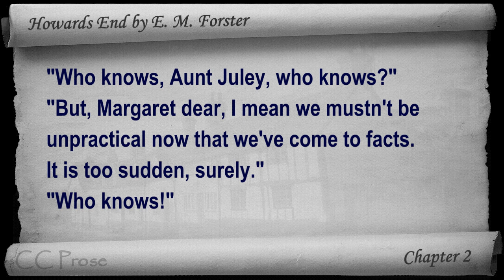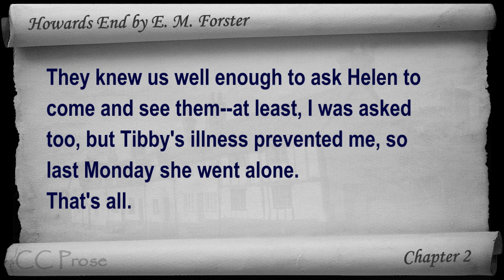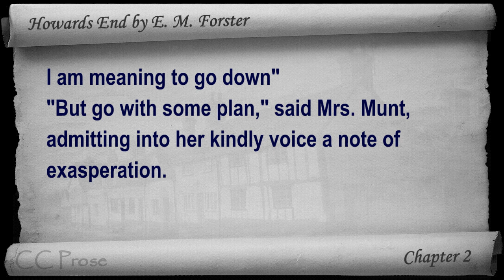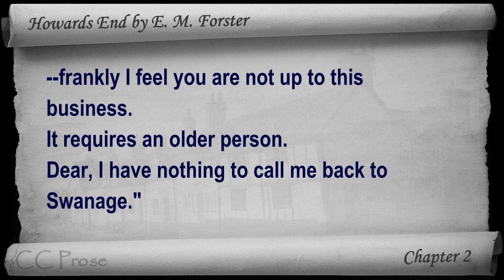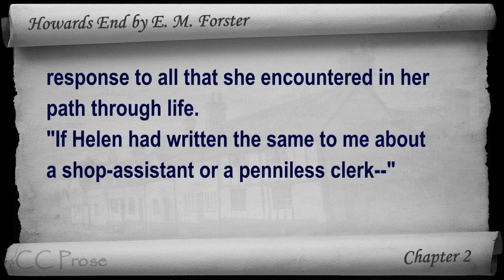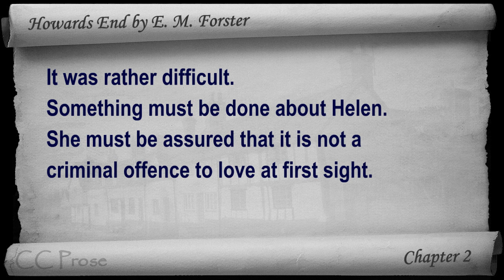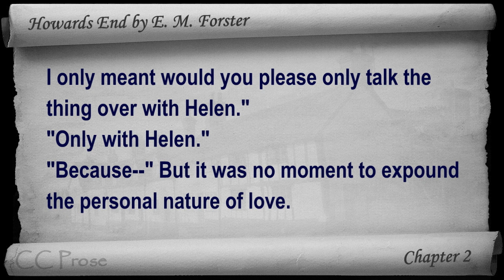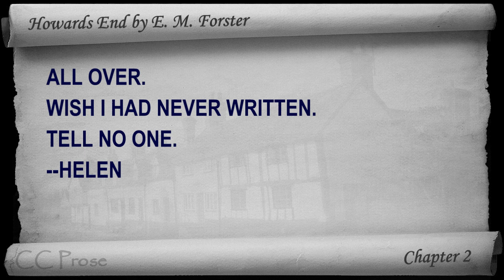Chapter 02 - Howards End by E. M. Forster